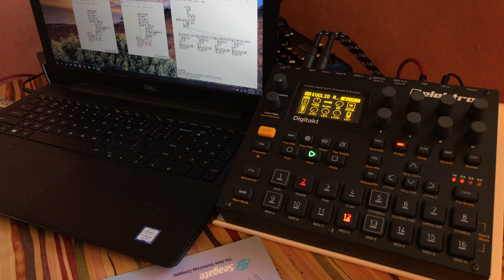Euclidian Rhythms / Pure Data / Electron Digitakt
This video shows a Pure Data patch creating "generative music" on an Elektron Digitakt synthesizer.

The Pure Data patch uses Euclidian rhythms as described here:
cgm.cs.mcgill.ca/~godfried/publications/banff.pdf
to create afro-cuban sounding rhythms on the Digitakt synthesizer.

Pure Data sends a midi clock out to the Digitakt and bangs out the Euclidian rhythms. The Pure Data patch maps these rhythms onto randomly generated notes creating a musical sounding percussion.

In addition to the patch driving the synthesizer, the Digitakt sequencer also plays a clave, a guiro, and provides hand clapping.

Thanks to Acreil for sharing his work.